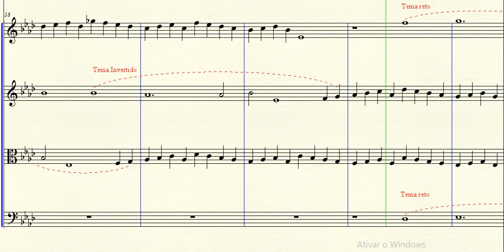DOK 4.53 - Fuga a 4 vozes (Fm) - Lento